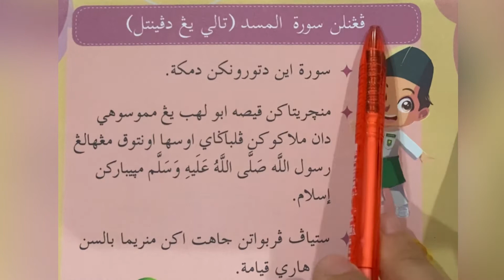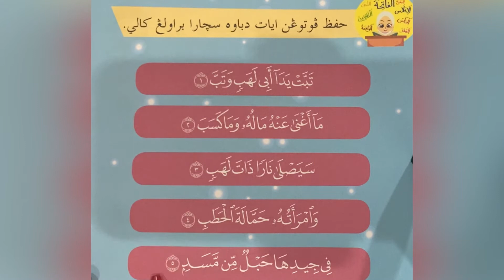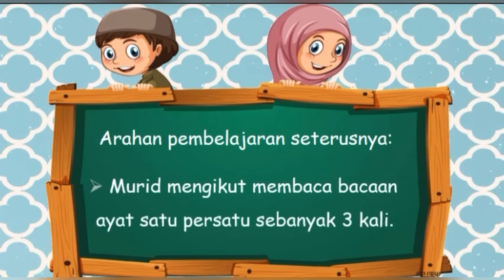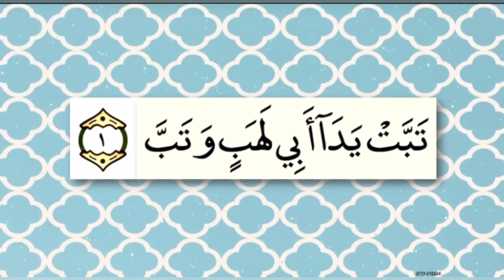Hifzul quran kafa tahun 1 ( pelajaran ke-6 SURAH AL-MASAD)